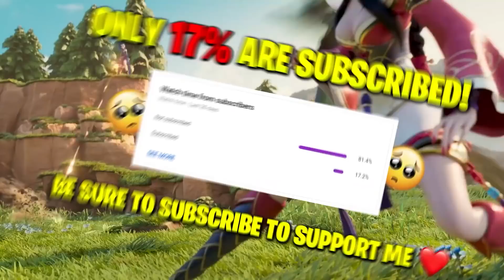What 1000+ HOURS of TEEMO Looks Like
Wild Rift, welcome to Top LoL Wild Rift Best & Funny Moments. League of Legends WILD RIFT BEST MOMENTS & OUTPLAYS - LOL WILD RIFT FUNNY Moments & Highlights Montage

🟣 Got a LoL Wild Rift clip? Submit it here to be featured

🟣 ABOUT TOP LoL Wild Rift PLAYS:

Welcome to Top LoL Wild Rift Plays. I focus on bringing you high-quality and well-edited LoL Wild Rift highlights & funny moments. While i mainly focus on highlights, our videos also provide you with the latest LoL Wild Rift news including game updates, patches and showing off new content.

When it comes to my videos, i like to do things differently compared to other highlight channels. Commentary allows me to add value by making observations or giving pointers that will help YOU improve your gameplay or gives you a better understanding of what’s going on in each clip.

🟣 Timestamps:
00:00 - Wild Rift Moments

I obtain clips from viewers and compile clips to fit under the guise of a compelling narrative via the use of interesting and exciting video concepts and themes for each individual video.

All of my videos contain significant original commentary in order to help make the videos more engaging and comply with the YPP Policies, which state that content must "provide significant original commentary" and "can include, but is not limited to, high-quality editing, adding commentary, or narrative."